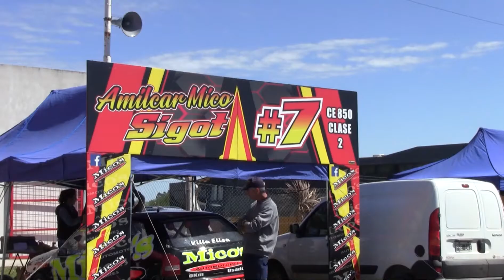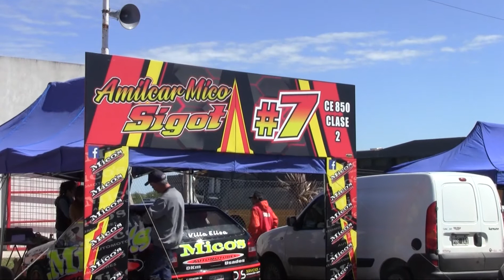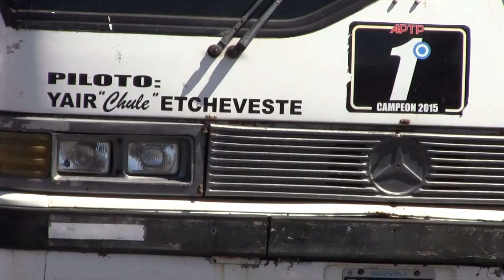DEPORTE LOCAL - COMPETICIÓN ESPECIAL DETRÁS DE LA CARRERA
AUTOMOVILISMO URUGUAYENSE. Zona de boxes previo a las series 1° Fecha. Autódromo Concepción del Uruguay, CONCEPCIÓN DEL URUGUAY-CAPITAL HISTÓRICA DE ENTRE RÍOS. Domingo 20 de marzo de 2022.